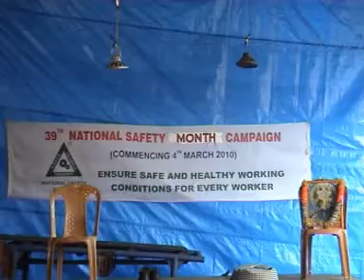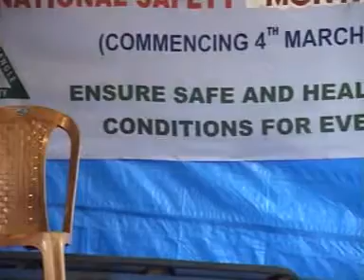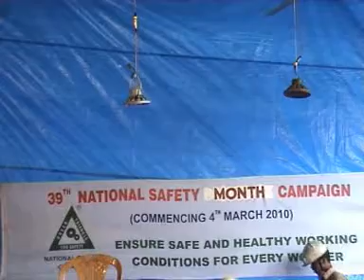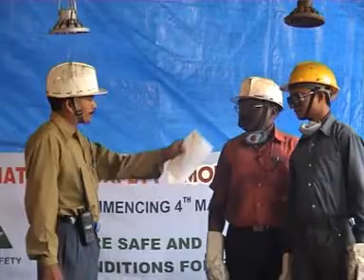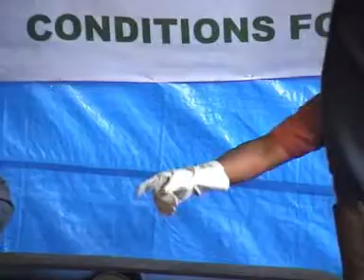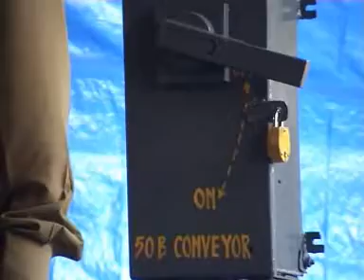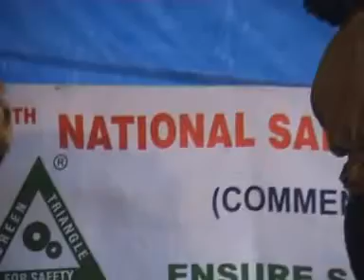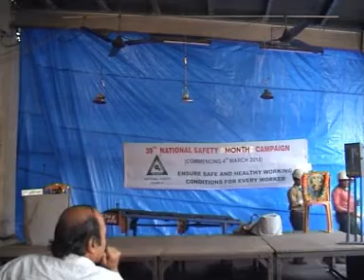Safety Drama 2010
Employees enact an interesting play based on safety